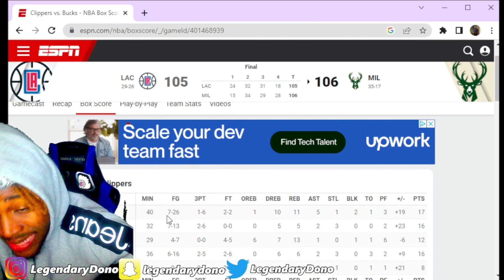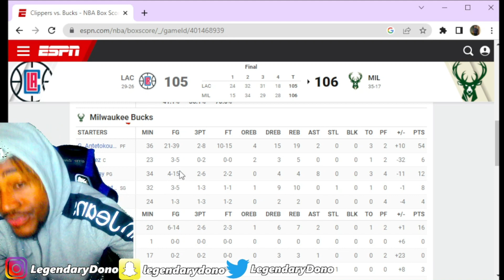CLIPPERS at BUCKS 2023 NBA Full Game Highlights Reaction!